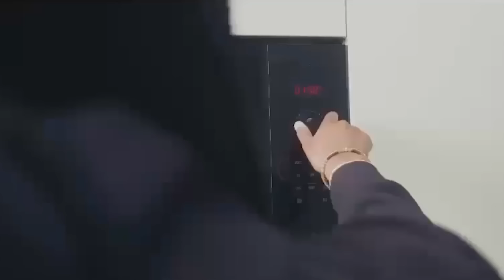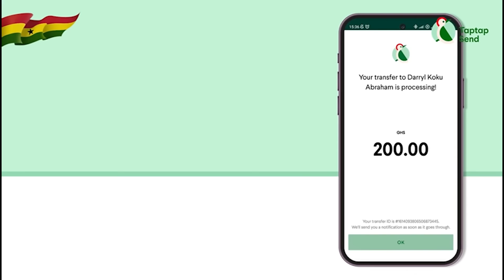I Paid For My Wedding Wth My Obroni Husband Before He Left Ghana, We Got Married Within A Month